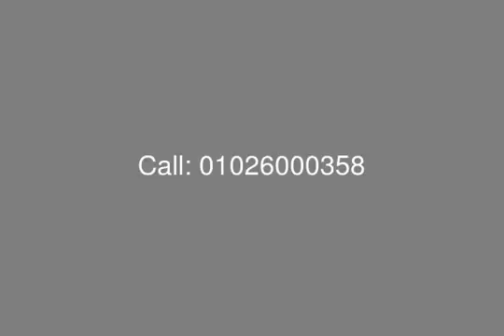الساحل الشمالي شاليه للبيع كاتنية مراسي - mls.com.eg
عقارات مصر ، الساحل الشمالي ، مراسي : شاليه في مراسي للبيع بمساحة 152 متر تتكون من : غرفة نوم رئيسية ، 2 غرفة نوم ، 2 حمام ، مطبخ ،تراس ، 2 ريسبشن